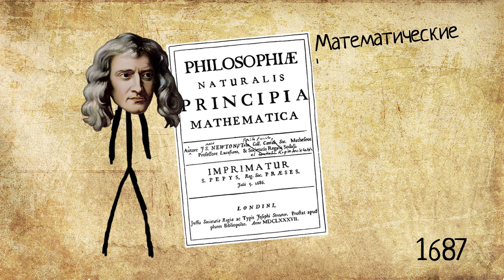Исаак Ньютон (Краткая история)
Чем еще знаменит Исаак Ньютон, кроме того, что ему на голову упало яблоко? А может и не было никакого яблока? А что такое законы Ньютона? Давайте узнаем интересные факты!

Краткая история про Исаака Ньютона

Текст, озвучка, анимация: Игорь Кузнецов
Английские субтитры: Анастасия Парфеньева